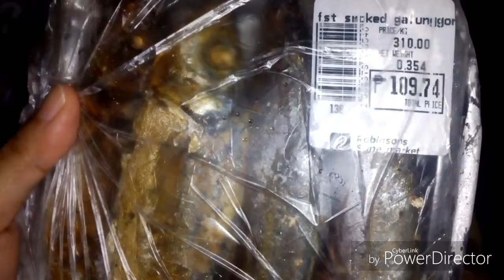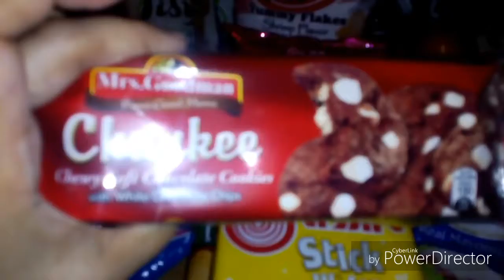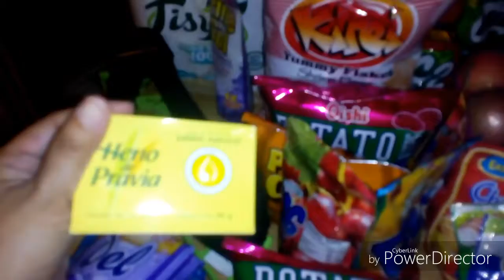WEEKLY GROCERY HAUL